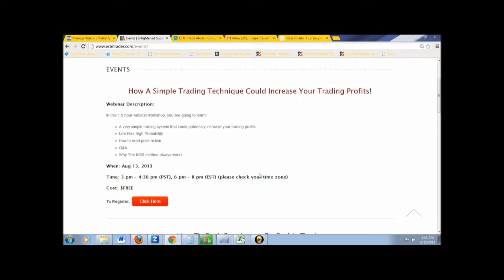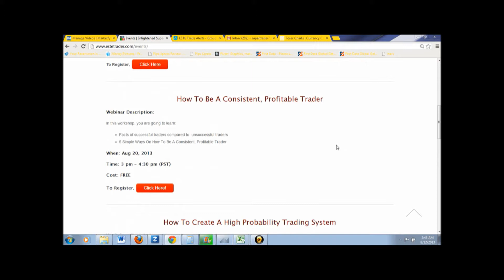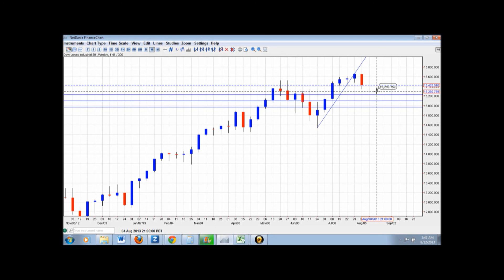Weekly Market Update - Why Shorting Is A Good Plan For Now